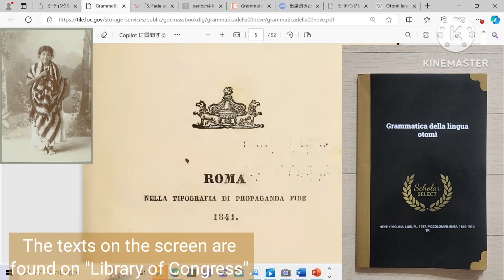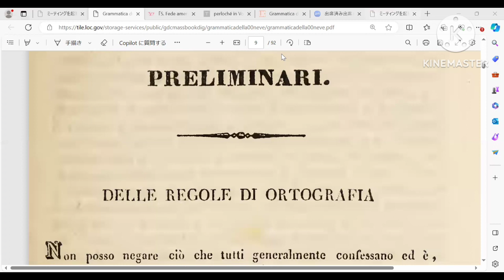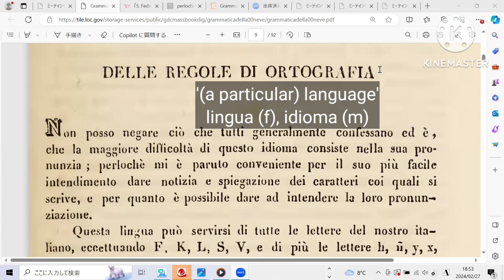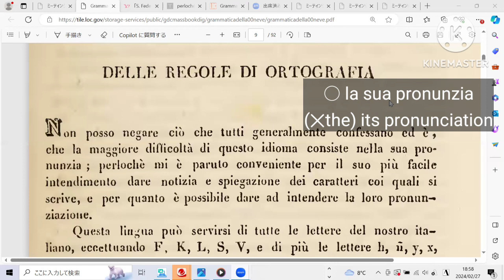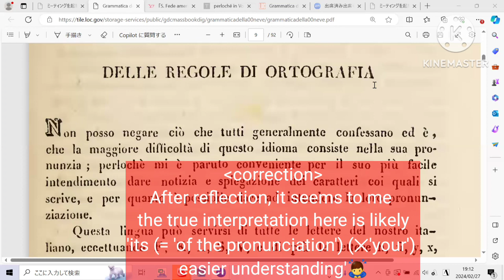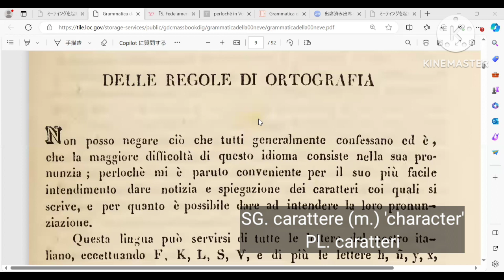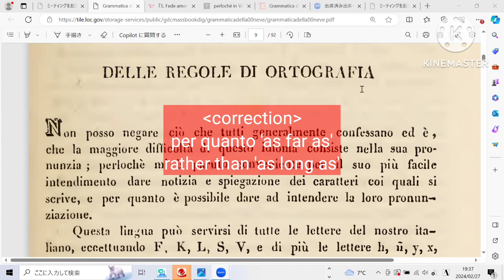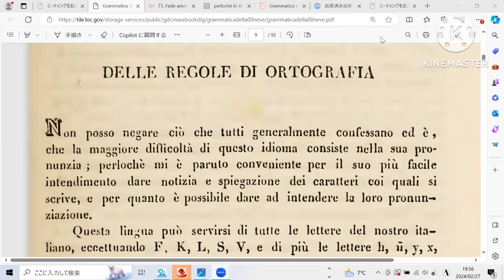Lecture on the Italian grammar: reading a text on the Otomi language in Mexico 【英語でイタリア語を学ぶ！】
Cover Image: Modern reproduction of traditional Otomi structures at a ceremonial center in Temoaya.